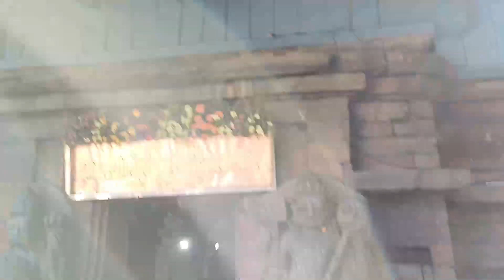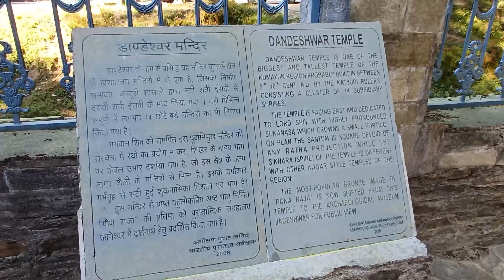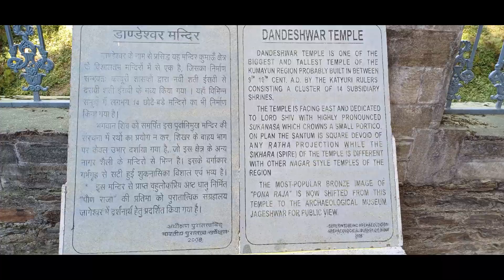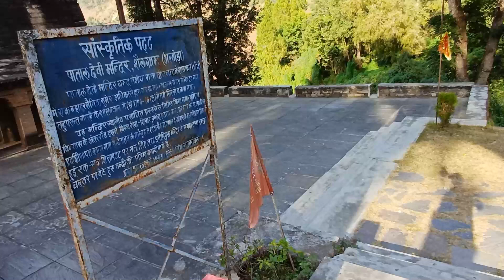Almora Vlog Part 2 Patal Devi Almora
Jageshwar is a Hindu pilgrimage town near Almora in Almora district of the Himalayan Indian state of Uttarakhand. It is one of the Dhams (pilgrimage region) in the Shaivism tradition. The site is protected under Indian laws, and managed by the Archaeological Survey of India (ASI). It includes Dandeshwar Temple, Chandi-ka-Temple, Jageshwar Temple, Kuber Temple, Mritunjaya Temple, Nanda Devi or Nau Durga, Nava-grah Temple, a Pyramidal shrine, and Surya Temple. The site celebrates the Jageshwar Monsoon Festival during the Hindu calendar month of Shravan (overlaps with July–August) and the annual Maha Shivratri Mela (Shivratri festival), which takes place in early spring.
Jageshwar Temples, also referred to as Jageswar Temples or Jageshwar Valley Temples, are a group of 125 ancient Hindu temples dated between the 7th and 14th centuries, The valley has a number of temple clusters such as the Dandeshwar and Jageshwar sites. Some locations have attracted the construction of new temples through the 20th century. Together these clusters over the valley consist of over 200 structural temples built from cut stone. Many are small, while a few are substantial. They predominantly illustrate the North Indian Nagara style of architecture with a few exceptions that show South and Central Indian style designs, many are dedicated to the god Shiva, while others in the immediate vicinity are dedicated to the god Vishnu, Shakti goddesses, and Surya traditions of Hinduism.